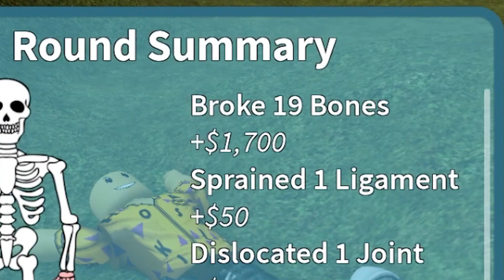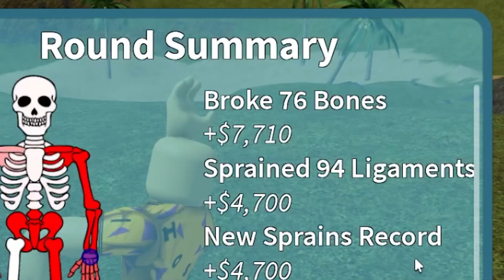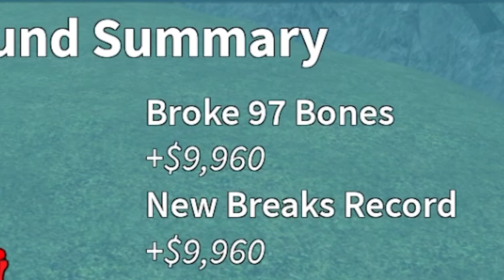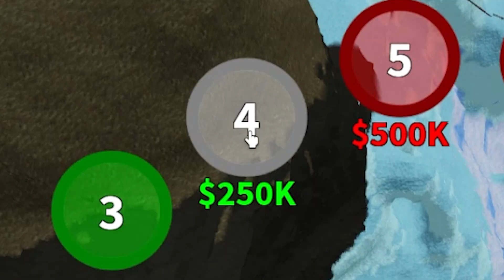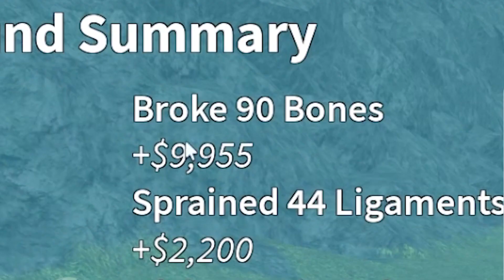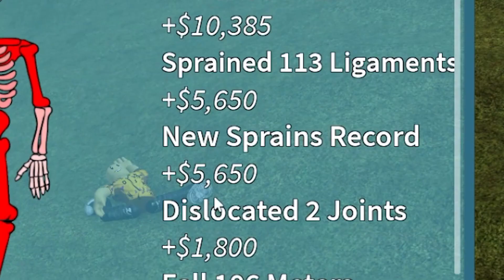Do NOT Break EVERY BONE in ROBLOX!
I Broke ALL MY BONES in ROBLOX BONE BREAKING SIMULATOR!